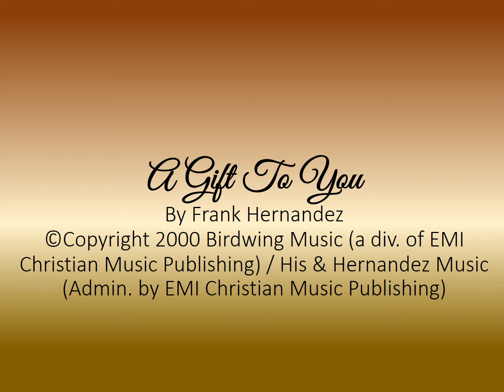VGK:Somerset-Oos Sondagskool 24 Maart 2017